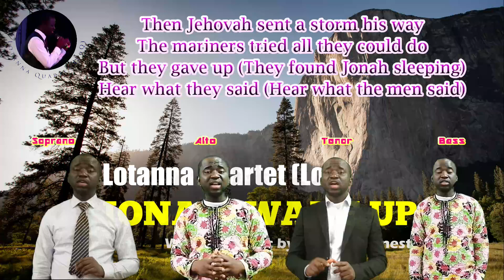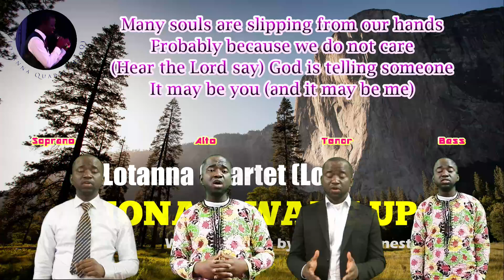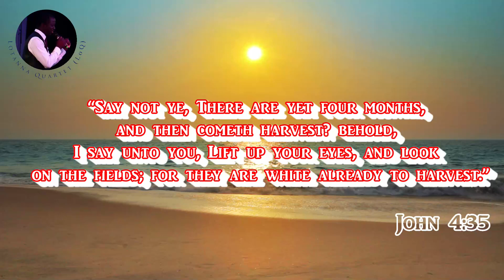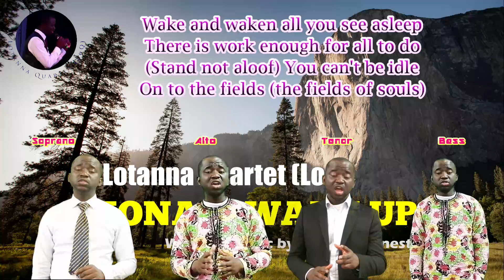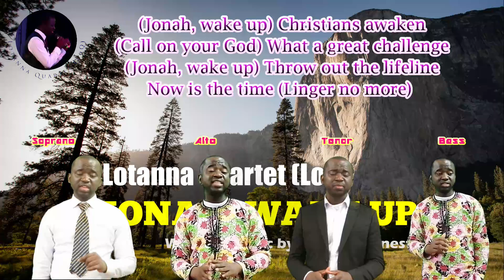Jonah, Wake Up | Lotanna Quartet (LoQ)